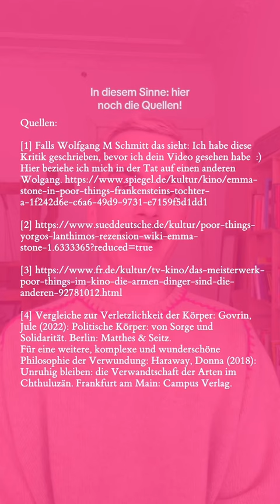Filmkritik: „Poor Things“ – (k)ein feministisches Meisterwerk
Meine Filmkritik von „Poor Things“. Über die meiner Ansicht nach völlig verdrehte und (ethisch gesehen) skandalös falsche Darstellung kindlicher S-ualität mache ich sicher noch ein Video.

Falls der liebe Wolfgang M. Schmitt das hier sieht: Ich habe die Kritik geschrieben, bevor ich dein Video gesehen habe :) In Quelle [1] beziehe ich mich in der Tat auf einen anderen Wolfgang. Die kleine Spitze gegen die Namen bitte ich zu verzeihen, immerhin spreche ich aus der Position „Ole“

lol was ein Satz

[4] Vergleiche zur Verletzlichkeit der Körper: Govrin, Jule (2022): Politische Körper: von Sorge und Solidarität. Berlin: Matthes & Seitz.

Für eine weitere, wunderbar schöne und komplexe Philosophie der Verwundung: Haraway, Donna (2018): Unruhig bleiben: die Verwandtschaft der Arten im Chthuluzän. Frankfurt am Main: Campus Verlag.